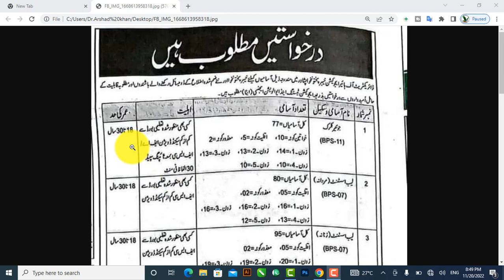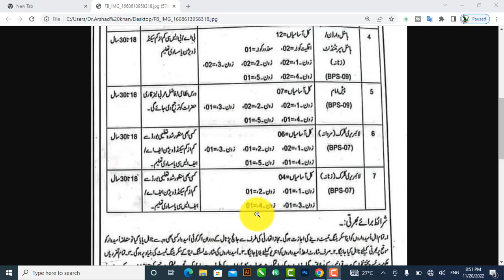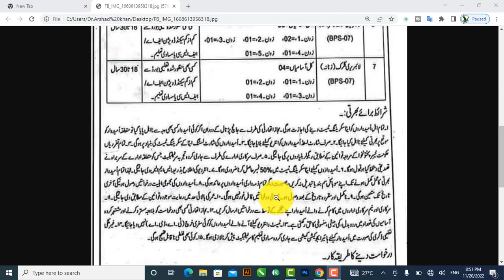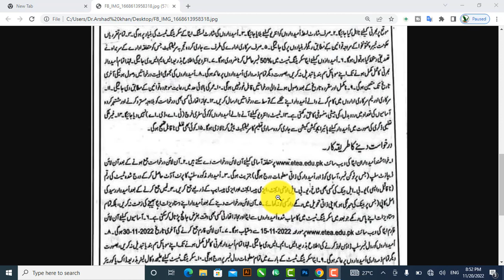Directorate Of Higher Education KPK latest jobs 2022||jobsea2022